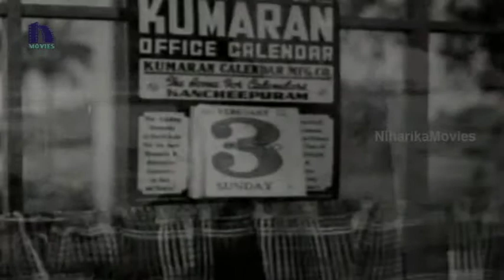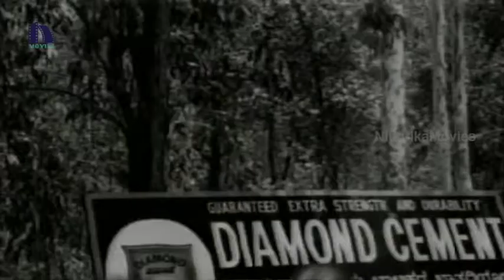Amma Manasu Telugu Full Movie Part 6 || Chalam, Jayanthi, Bharathi, Satyanarayana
Watch Amma Manasu (1974) Telugu Full Movie Parts.

Cast & Crew :

Chalam : Sri Shirdi Saibaba Mahathyam, Allullostunnaru , Aakali Rajyam, Kaliyuga Mahabharatam, Chillra Kottu Chittemma, Pranam Khareedu, Chilipi Krishnudu, Sitamma Santanam, Tulabharam, Amma Manasu, Thota Ramudu, Devudamma, Bullemma Bullodu, Bomma Borusa, Mattilo Manikyam, Poola Rangadu, Sambarala Ram Babu, Sattekalapu Satteyya , Manushulu Marali.

Kaikala Satyanarayana : Sri Jagadguru Aadi Sankara, Daruvu, Arundhati, Vijay IPS, Yamagola Malli Modalaindi, Andarivadu, Narasimhudu, Narasimhudu, Palanati Brahmanaidu, Idiot, Eduruleni Manishi, Ninnu Choodalani, Murari, Raja, Samarasimha Reddy, Bavagaru Bagunnara, Subhakankshalu, Pelli Sandadi, Ramudochadu, Vamshaniki Okkadu, Criminal, Mugguru Monagallu, Allari Mogudu, Gharana Mogudu, Rowdy Alludu, Gang Leader, Amma Rajinama

Jayanthi : Kodama Simham, Peddarayudu, Sri Ramanjaneya Yuddam, Bobbili Yuddam, Doctor Chakravarthy, Kondaveeti Simham, Raja Vikramarka